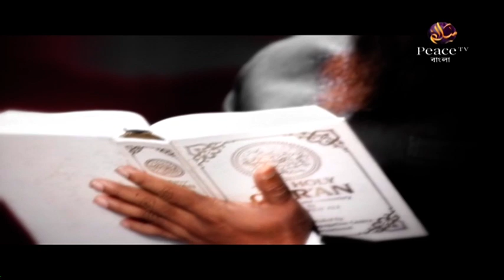Lets meet Dr Zakir 20180923